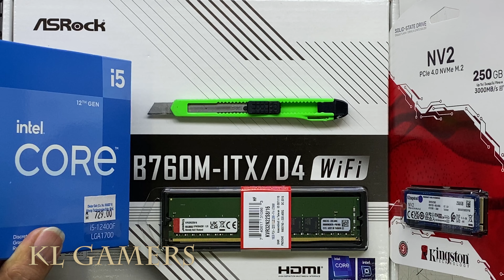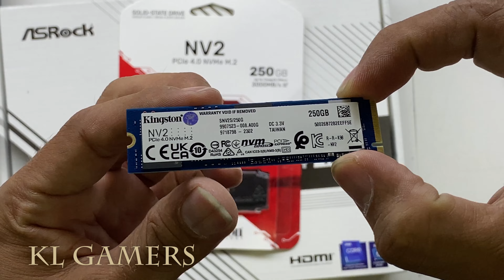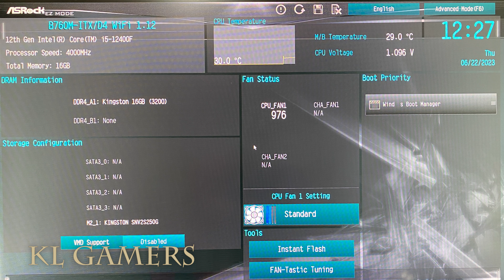intel Core i5 12400F ASRock B760M ITX D4 WiFi Kingston NV2 ASUS GT630 Slim POS Point Of Sales PC